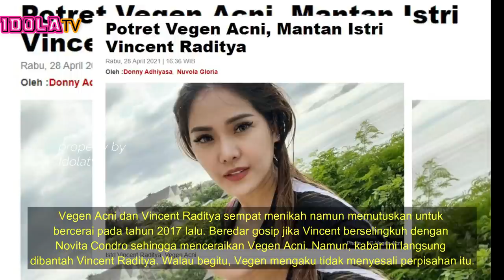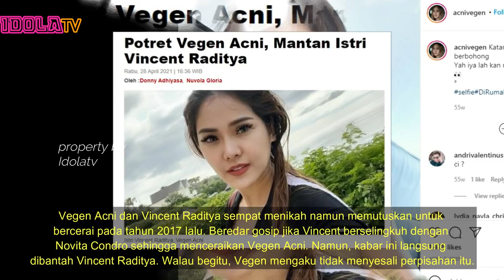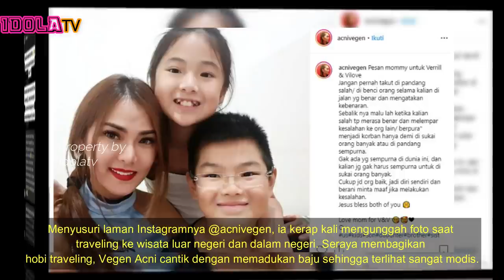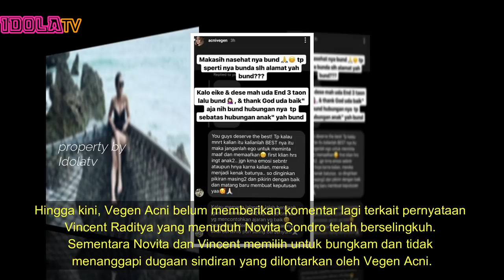Profil dan Agama Vegen Acni, Mantan Istri Vincent Raditya.